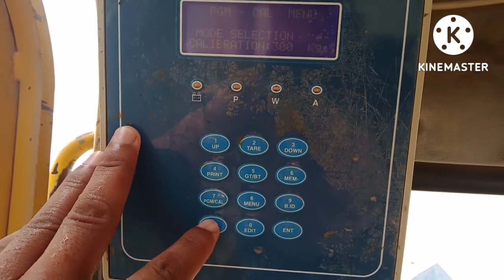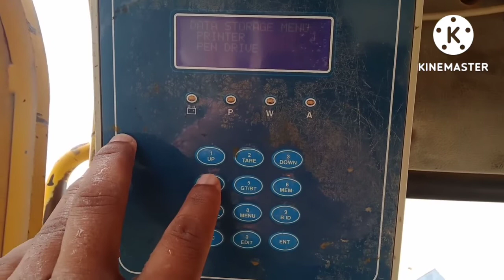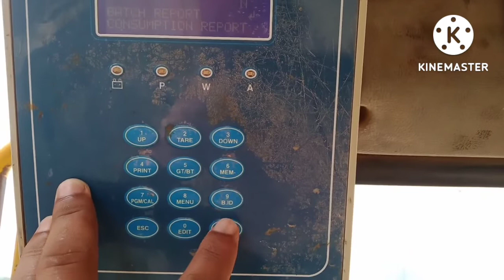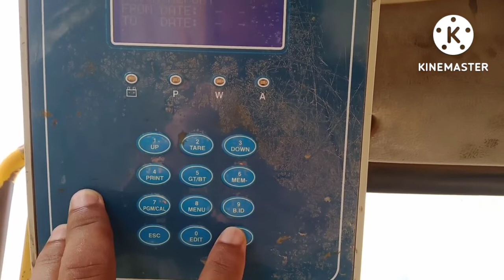अजाक्स फियोरी में पुरानी पर्ची कैसे निकले|ajax florimeter se purani parchi nikale|rajesh Ajaxmaster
your quary

video m Hum batane bale h ki ajax fiori self loading
concrete mixture machine ke weight meter printer se
purani parchi kaise nikali jati h full tutorial

Ajax fiori weight meter printer purani
parchi nikaliye ajax fiori weight meter new

pna_Ajax_Fiori
# Bina_Bajan_Uthayekaisebatae?
gT-t_ ua_AT_ ?
SLCM 2000
Self Loading Concrete mixer Ajax

urani Watch Report Kaise
Nikalte Hai#Apna_Ajax_Fiori

jax flori CBC printer me purani parchi kaise nikale
Ajax flori CBC meter me purani parchi kaise nikale

CBC meter se old slip kaise nikale

CBC meter se purani parchi kaise nikale

CBC printers me se purani parchi kaise nikale

purani parchi kaise nikale

Ajax flori CBC meter old slip kaise nikale

 Ajax flori CBC printer se

अजाक्स मशीन के सीबीसी मीटर से पुरानी पर्ची कैसे निकले

ajax flori me meter se purani parchi kaise nikale

CBC printers me purani parchi kaise nikale

ajax machine CBC meter purani parchi kaise nikale

ajax meter me purani parchi kaise nikale

ajax flori

ajax fiori me putani parchi kaise
nikale people ask

ajax fiori 4000 price in india

ajax fiori price

ajax fiori machine

ajax fiori argo 4000

ajax fiori argo 2000 price

ajax fiori 4000

ajax fiori mixer machine

ajax fiori self loading concrete mixture machine
ajax fiori new video
ajax flori me purani parchi kaise nikale
ajax fiori
ajax fiori full maintenance
ajax flori cbc meter me se purani parchi kaise nikale,